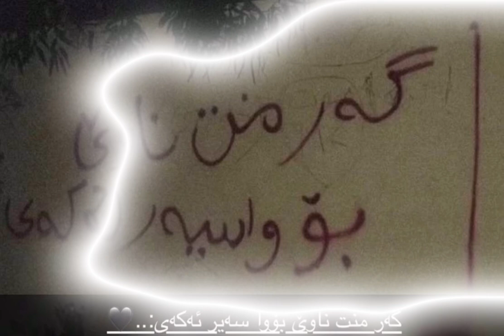گەر منت ناوێ بۆ واسیەر ئەکەی😍💔